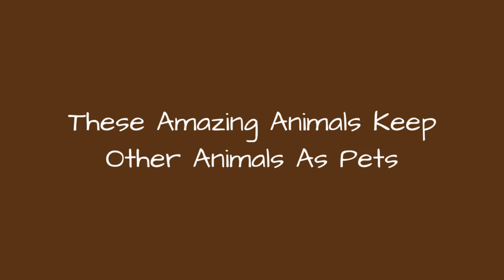These Amazing Animals Keep Other Animals As Pets 💟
Dog isman's best friend, but it's also an elephant's. Humans aren't the only members of the animal kingdom to have animal companions. Some animals find deep friendship and true, emotional connections with other species, but do animals actually keep other animals as pets?Your regular old cheetah isn't putting a collar with its name and address on a lovable little canine. It's definitely not yelling "Good boy!" when its furry friend retrieves thenewspaper, but sometimes the ferocious felines do actually adopt dogs. In fact, zoos encourage it. Cheetahs arent alone when it comes to keeping animal pets. Nature has seen some weird animal companionships  from horses who keep goats as seeing eye dogs to tarantulas that keep frogs as house pets. Even gorillas have been witnessed adopting kittens only to mourn their death when they've finally moved on. Just try and say animals don't love their furry friend. You can't.These 10 animals with pets will show you that friendship truly isn't bound by species. Photo: YouTube
0:00 - Intro
0:00:08 - Potter Wasps Use Mites As Guard Dogs
0:01:08 - This Deer Adopted A Puppy
0:02:03 - Emperor Shrimp Treat Sea Slugs Like Horses
0:03:05 - A Horse Kept A Goat As A Seeing Eye Dog
0:03:18 - Giant Tarantulas Keep Pet Frogs